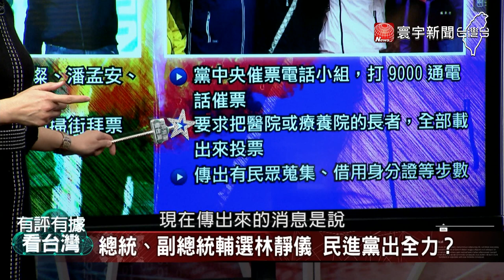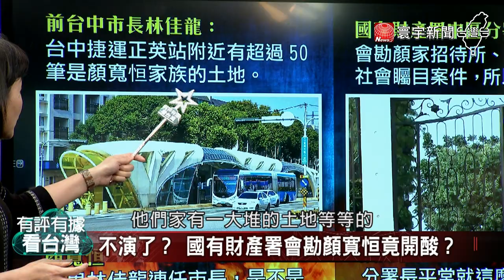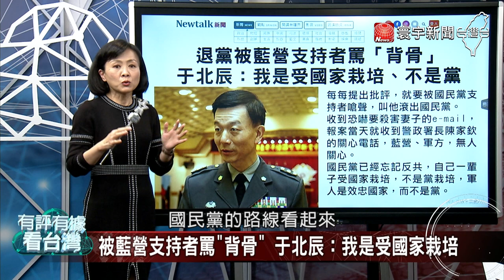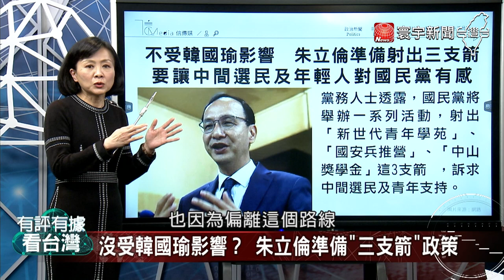完整版｜林靜儀拚總統級選戰！ 顏寬恒拒黨中央支援？【有評有據看台灣】王時齊 鄭運鵬 20220107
來賓：鄭運鵬 張斯綱 陳東豪

中二補選倒數中！ 綠全黨動員、藍地方戰略？
林靜儀"總統級"輔選團隊 能抗顏家數十年地頭蛇？
國民黨不動員還是不需動員？ 剖析顏家選戰策略
醫院、療養院長者全部拖出來投票 顏家下通牒？
藍、白選前虛晃一招？ 能影響中二選情？
護兒心切？ 為顏拉票？ 柯媽媽連批林靜儀
不演了？ 國有財產署會勘顏寬恒竟開酸？
公務員會勘招待所、豪宅 顏寬恒：平常也這麼認真？
朱立倫神隱？ 罷昶、補選選前之夜都不站台？
投票前夕驚爆生病送醫 顏清標拼命也要讓兒子當選？
同一大學帳號狂挺"顏爺爺" 誰用網軍洗版操作議題？
秀政治肌肉給誰看？ 萬名韓粉恭迎韓總復出
政治能量仍佔一席之地 韓國瑜能敲誰的門？
簽書會復出大成功？ 2024絕對少不了韓國瑜？
戰鬥藍、韓粉太強勢？ 國民黨下一步誰決定？
"中華民國派"黨員退黨 國民黨天秤偏移中？